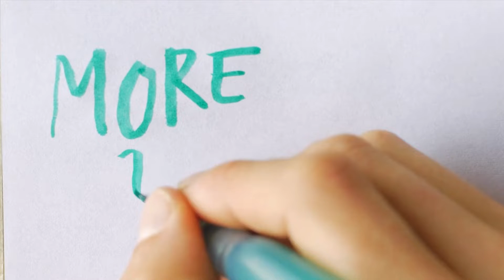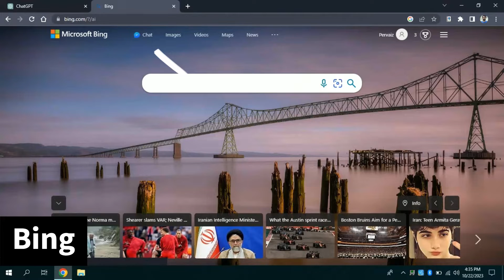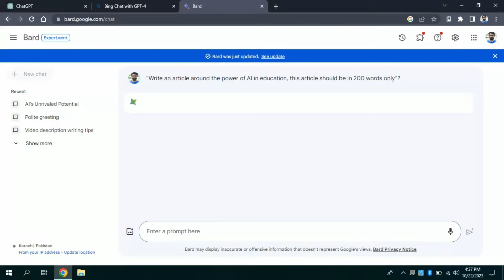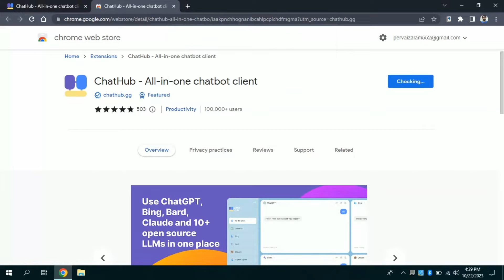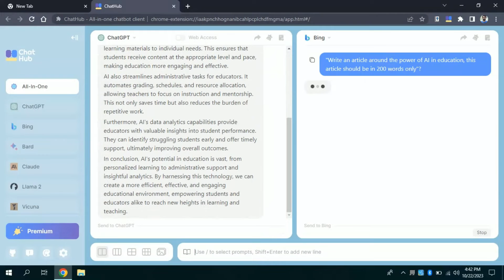A platform that combines all AI tools in one place || Chat hub google chrome extension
In this video, we're diving into the ultimate Chat Hub, your one-stop destination for all things AI-powered! Say goodbye to the hassle of switching between multiple applications because we've brought together a powerhouse of cutting-edge tools right at your fingertips.

With Chat Hub, you can seamlessly access a plethora of assistive technologies, including ChatGPT for natural language processing, Bing for web searches, Google Bard for comprehensive information retrieval, and many more. Whether you're a student, professional, or just curious, this platform streamlines your AI interactions like never before.

Join us as we explore the user-friendly interface, intuitive features, and the limitless possibilities that Chat Hub unlocks. Discover the future of AI accessibility in this video – all you need is right here in one place! Don't miss out; watch now and experience the AI revolution firsthand.